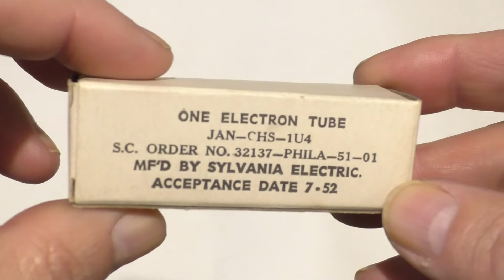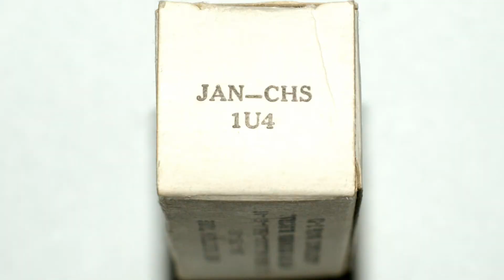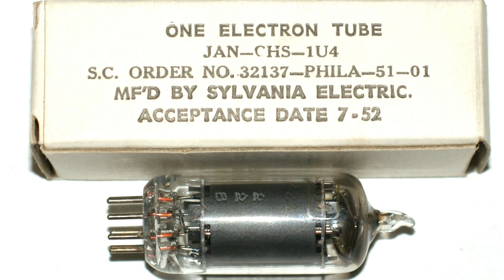Unboxing A Sylvania JAN-CHS 1U4 Pentode Vacuum Tube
Unboxing a Sylvania JAN-CHS 1U4 sharp cutoff pentode vacuum tube. This valve is probably new & in its original box (NOS new old stock, NIB new in box). The valve base is a B7G miniature 7 pin. The clear glass envelope has JAN CHS 1U4, MADE IN U.S.A., SYLVANIA & 228 (or 22B) printed on it in white. Also, 1U4 inside a 'stop sign' & possibly P2E underneath (very faint).
The carton has ONE ELECTRON TUBE, JAN_CHS_1U4, S.C. ORDER No. 32137_PHILA_51_01, MF'D BY SYLVANIA ELECTRIC., & ACCEPTANCE DATE: 7 - 52 printed on it in black. On one end of the box is printed JAN-CHS 1U4. The type 1U4 was first introduced in 1946 for use in battery operated radio receivers & equipment. It has a filament heater voltage of
1.4 volts.

JAN = Joint Army Navy (standardization program of the US Military)
CHS = Commercial Hygrade Sylvania

This valve is part of my collection & is not for sale.

(General Electric 1U4 Datasheet Pdf)